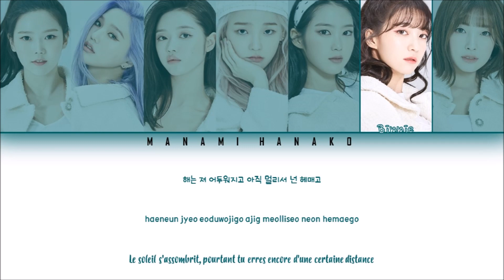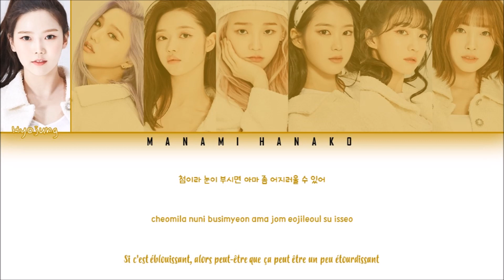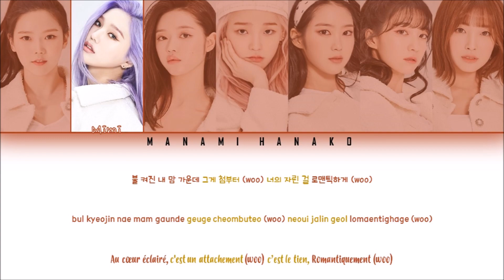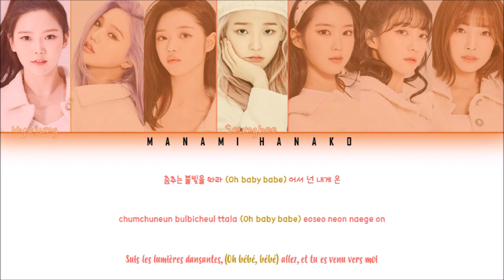{VOSTFR/HAN/ROM} OH MY GIRL(오마이걸) - "NE♡N" (Color Coded Lyrics Français/Rom/Han/가사)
• Song ♫: NE♡N
• Album: "NONSTOP"
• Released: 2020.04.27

• Members: Hyojung, Ahin, Mimi, YooA, Seunghee, Jiho, Binnie, Arin
• My bias: Mimi, Seunghee